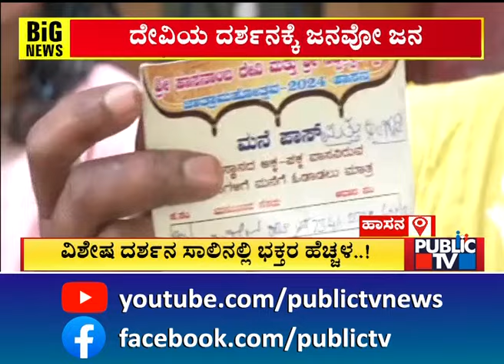ಡಿಸಿ ಸತ್ಯಭಾಮಾ ವಿರುದ್ಧ ಭಕ್ತರ ಆಕ್ರೋಶ | Hasanamba Temple | Public TV